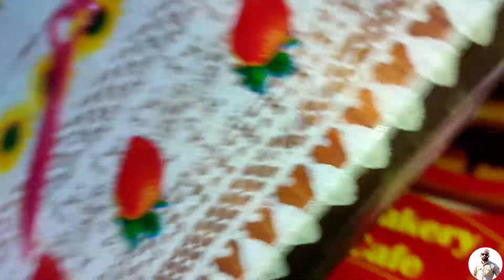🎂10 July Birthday Celebration ◆ Ajju Bhai Ka 😃, ◆@1happybirthday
🎂10 July Birthday Celebration ◆ Ajju Bhai Ka 😃

Hello guys welcome main aapka Hamare YouTube channel  mei

Agar aapko Hamare video acche Lage to video ko like Karen.

Hamare video ko like Karen Hame jayada se jayada support Karen aur Hamen Jyada Se Jyada Pyar De.

Agar Hamara vlogge video aapko Achcha Laga Ho To video ko like Karen comment Karke Hamen Jarur btay .